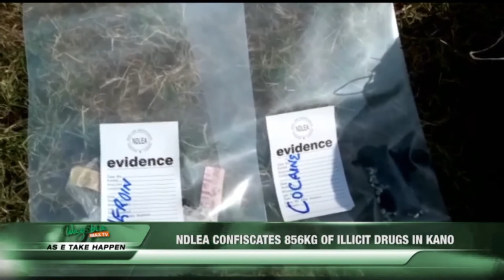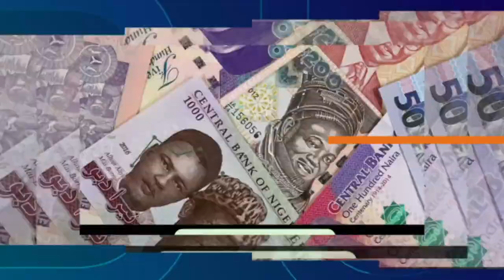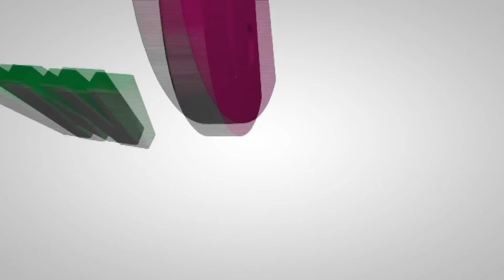AS E TAKE HAPPEN: ANOTHER FUEL TANKER DON FALL INSIDE ONITSHA